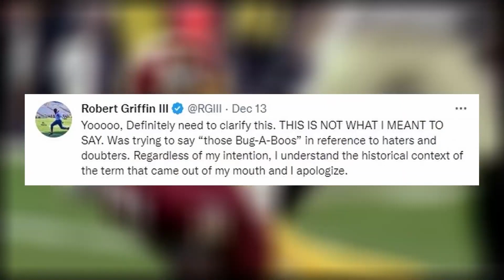Did Robert Griffin Just APOLOGISE For His ON-AIR Slur?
Welcome back to Sporting Central, today on the channel we're going to be talking about If Robert Griffin Really APOLOGISED For His ON-AIR Slur? If you're excited to learn more about this then make sure you watch the whole way through because you don't want to miss the details we have for you!